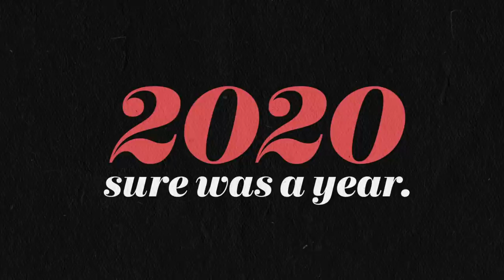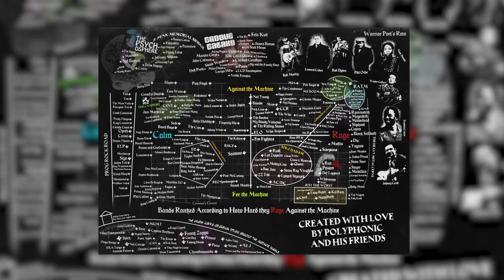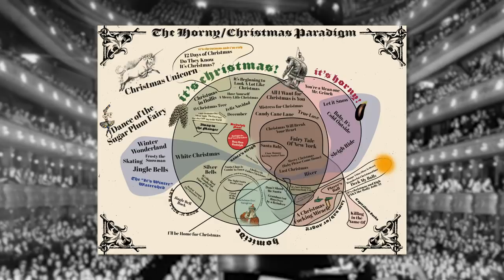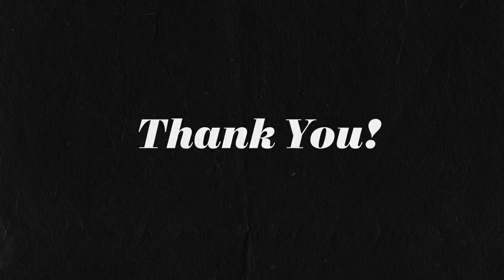A Brief Hiatus (and other announcements)